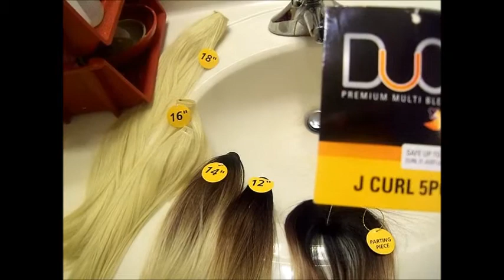Outre Duo Batik J-Curl (Color~DR613) Prt1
Color: DR613

Synthetic Hair: Safe up to 400 Degrees of Heat